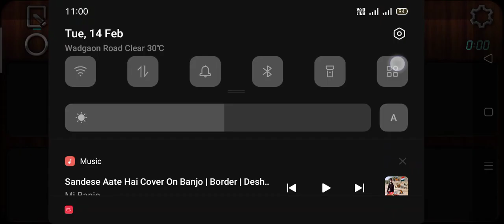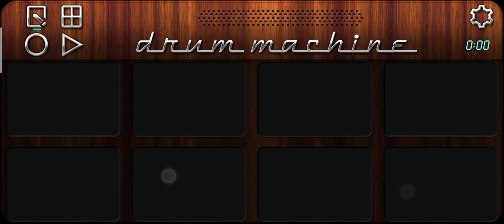Sandese aate hai || mobile octopad patche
sandese aate hai song sandese aate hai on banjo mobile octopad dhumal patch how to play sandese aate hai